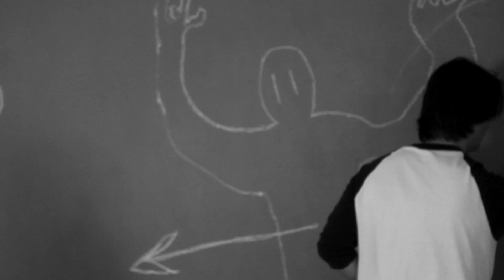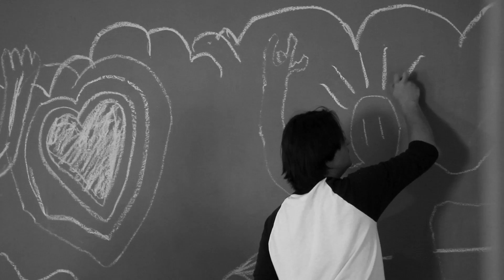Music For Tomorrow Ep. 15 ◆ "Wake and Shake Your Heart" ◆ w. Pablo Zeta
Every 15 days in 2017 new videos collaborating with artists of different mediums from around the world.